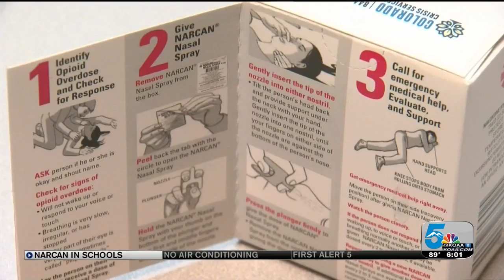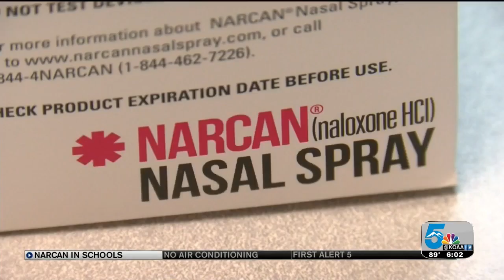Narcan in schools